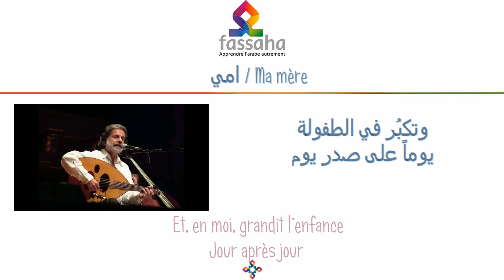ma mere v2 - Marcel Khalife